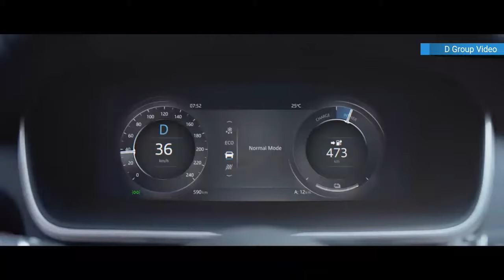2019 jaguar i pace interior,exterior and Specifications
SLIK SER I-PACE UT: Jaguar avduket produksjonsmodellen av sin første elbil I-Pace den 1. mars 2018. Bilen er svært lik konseptmodellen som ble avduket i november 2016.  Jaguar
JAGUAR I-PACE
Jaguar I-Pace: Pris, hengerfeste, dato, rekkevidde og plass i bagasjerom
Jaguar har avduket produksjonsmodellen av elbilen I-Pace. Norge er prioritert land. Lanseringsdato, pris, rekkevidde, lading, kWh, liter i bagasjerom og hengerfeste: Her er alt vi vet om elbilen Jaguar I-Pace.
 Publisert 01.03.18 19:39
Lars Wærstad
Journalist
Jaguar avduket sin første elbil, SUV-en I-Pace i november 2016. Med en jaguar i grillen, sporty design, firehjulstrekk og en reell rekkevidde på 35 48 mil fenget den Side3s lesere fra første sekund.

Det er mye som tyder på at Jaguars ingeniører og designere har truffet blink. Jaguar i Norge opplyser om sjelden stor pågang fra nordmenn. Ved avdukingen av produksjonsmodellen 1. mars 2018 hadde 1300 nordmenn betalt depositum på bilen.

PROMOTION med annonselenker
30% på populær luftpumpe m/trykkmåler nå
Jaguar i Norge: - Interessen for I-Pace overgår alle andre lanseringer

- Tilbakemeldingene på I-Pace har vært fantastiske. Vi kastet regelboka ut vinduet for å lage et elektrisk kjøretøy inspirert av estetikken til en superbil, ytelsene til en sportsbil og plassen til en SUV. Den har overrasket mange, og entusiasmen for vår første elbil har overgått alle mine forventinger, sier Jaguars sjefdesigner Ian Callum i en kommentar.

Rekkevidde for I-Pace
Under karosseriet skjuler det seg en væskekjølt 90 kWh batteripakke som driver to 200 hestekrefters motorer - ett til hvert hjulsett. I-Pace har med andre ord firehjulstrekk.

Jaguar oppga til å begynne med at rekkevidden til å være 220 miles etter den amerikanske EPA-standarden, altså rundt 350 kilometer reell rekkevidde.

Under den offisielle avdukingen av I-Pace 1. mars 2018 bekreftet Jaguar at rekkevidden er økt til 480 kilometer etter WLTP-testsyklusen. WLTP regnes for å gi målinger ganske nærme virkeligheten.

Elbilen oppgis å kunne lades til 80 prosent i løpet av 40 minutter med 100 kW DC hurtiglader.

0-100 PÅ 4,5 SEKUNDER: På denne plakaten er noen av de viktigste egenskapene til I-Pace samlet. Jaguar
Pris på I-Pace
Jaguar er et etablert premiummerke, og det var ikke forventet at I-Pace skulle bli en direkte billig bil selv med norske elbilfordeler.

Men også her overrasket Jaguar. Startprisen er 599.900 kroner.

Det er betydelig lavere enn det ryktene  før lansering har sagt. Dette er utstyrsnivå S, skriver Broom.no.

I-Pace lanseres i utstyrsversjonene: S, SE, HSE og First Edition. Prisnivået stiger slik:

Modell
Pris
Jaguar I-Pace S
599.000 kr
Jaguar I-Pace SE 698.900 kr
Jaguar I-Pace HSE
746.900 kr
Jaguar I-Pace First Edition
829.900 kr
På First Edition er alt inkludert, det eneste kunden trenger å velge er farge. Så langt har de fleste kundene bestilt HSE-utgaven.

Lanser
DISCOVER JAGUAR
Life. It’s not about figures. It’s about feelings. The moments that feed your soul. The occasions that take your breath away. The instances that leave you speechless. These are the moments we live for.

That’s why our designers and engineers at Jaguar develop a blend of responsive performance that gets your pulse racing, dramatic design that makes you stop and stare and a sense of theatre that stirs your emotions.

Our cars are a manifestation of our passion. Performance that cannot be measured, only felt. That’s why we call it art

The Jaguar Business
Since the first Jaguar car was produced in 1935 we have pushed the boundaries of what is possible. Find out more.

Concept Cars
What will the Jaguar of the future look like? Find out what our designers and engineers think.

Featured Articles
Get closer to Jaguar as we test drive the latest models, meet the experts behind the innovations, and explore the design and technology that goes into creating the Jaguar Brand.

Jaguar Reliability
Jaguar is going to extraordinary lengths to deliver the world’s safest, most reliable and most dependable luxury performance saloons, sports cars and SUVs.

Petrol and Diesel
Our range of engines allows you to choose the one that best suits your lifestyle.

Castrol EDGE Professional
Every Jaguar engine starts its life with Castrol oil inside. Discover why Castrol EDGE Professional is the only oil recommended by Jaguar.

Jaguar Finance
Find the finance package to suit your needs.

Corporate Values
To make sure we always deliver on our promises, everyone at Jaguar lives by these simple but effective values.

Quality
Find out how safety, quality, dependability and reliability are all built into every Jaguar.

Locate A Dealer
Find your local dealer.

Jaguar Heritage
Discover the Jaguar story – heritage to inspire future generations.
PreviousNext
0
1
2
3
4
5
6
JAGUAR CARS

Jaguar Range
XE
XF
XJ
F-PACE
F-TYPE
I-PACE Concept
XK
Concept Cars
Approved Used